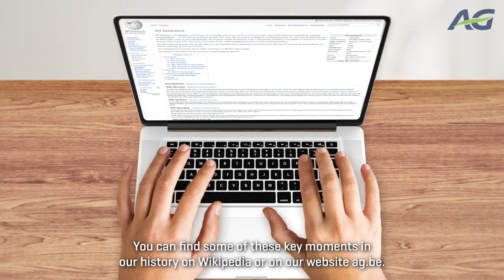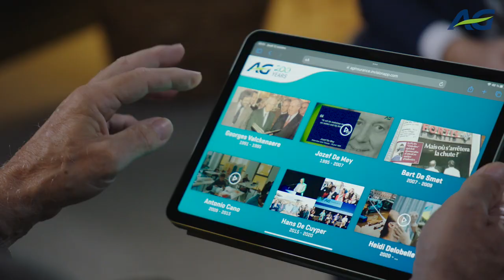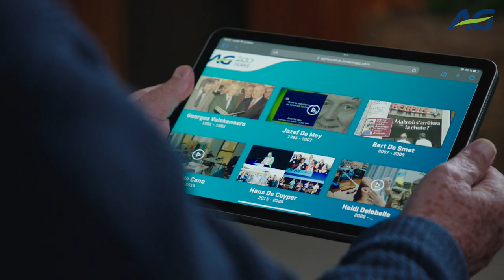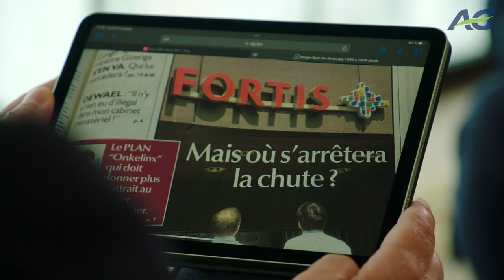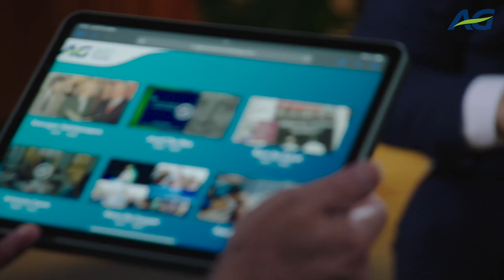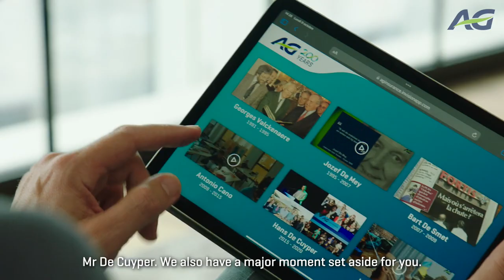Diving into our history..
AG is a company that resolutely looks to the future, but can also look back on its past with pride. On 12 June 2024, AG will celebrate its 200th anniversary. Two centuries of history, peppered with highlights that have made our company what it is today: a leader in the Belgian insurance market and a key player in the Belgian economy and society. Ready to discover our story?